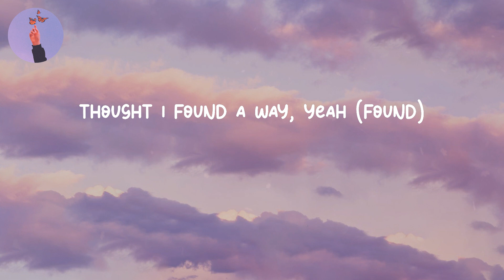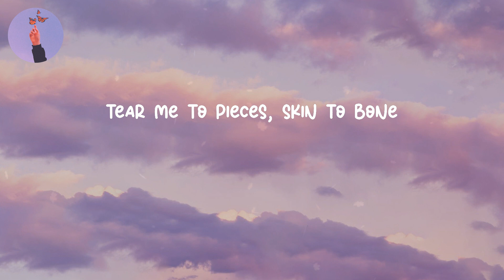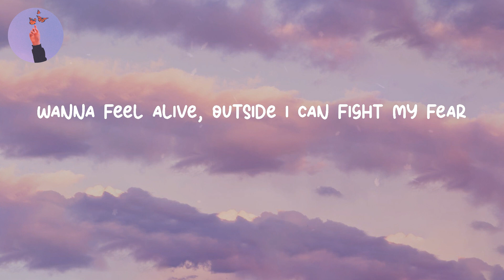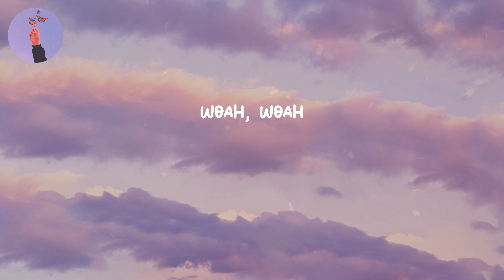lovely - Billie Eilish (LYRICS)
Lyrics video for "lovely" by Billie Eilish

Lyrics:
Woah, yeah
Yeah, ah
Woah, woah